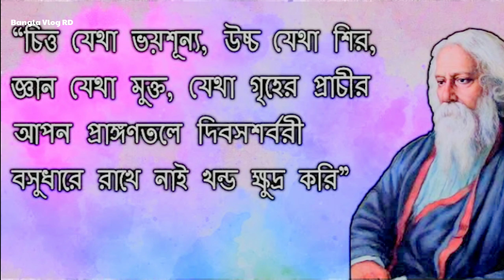Rabindra Jayanti | রবীন্দ্র জয়ন্তী | Rabindranath Tagore Birthday | ২৫ শে বৈশাখ | Pochise Boishakh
Rabindra Jayanti | রবীন্দ্র জয়ন্তী | Rabindranath Tagore Birthday | ২৫ সে বৈশাখ | Pochise Boishakh rabindra jayanti status in bengali

✍️ রবীন্দ্রনাথ ঠাকুর : রবীন্দ্রনাথ ঠাকুর কলকাতার জোড়াসাঁকো ঠাকুরবাড়িতে জন্মগ্রহণ করেছিলেন। তার পিতা ছিলেন ব্রাহ্ম ধর্মগুরু দেবেন্দ্রনাথ ঠাকুর (১৮১৭–১৯০৫) এবং মাতা ছিলেন সারদাসুন্দরী দেবী (১৮২৬–১৮৭৫)। রবীন্দ্রনাথ ছিলেন পিতামাতার চতুর্দশ সন্তান। জোড়াসাঁকোর ঠাকুর পরিবার ছিল ব্রাহ্ম আদিধর্ম মতবাদের প্রবক্তা।

Make sure of Pressing The Bell Icon to Get Notification for the Next Video.

✍️ Thank You For Visiting My Youtube Channel "Bangla Vlog RD"